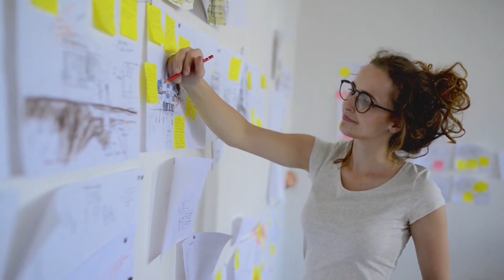7 Psychology Tricks to Build Unbreakable Confidence